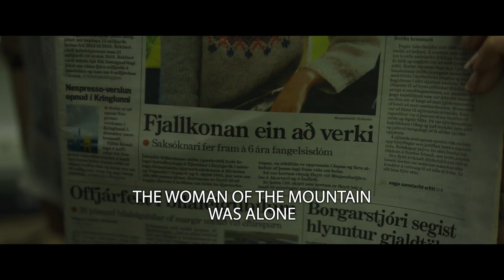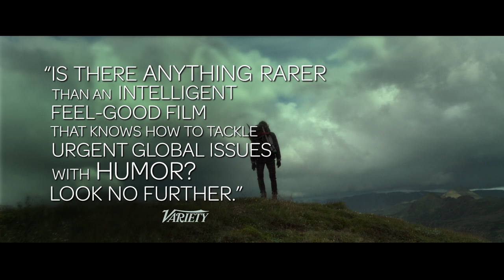WOMAN AT WAR | Official HD Trailer (2019) | COMEDY | Film Threat Trailers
Halla secretly wages a one-woman-war on the local aluminum industry. But right as she begins planning her biggest and boldest operation yet, her application to adopt a child has finally been accepted and there is a little girl waiting for her in Ukraine. She decides to plot one final attack to deal the aluminum industry a crippling blow.

Starring Halldóra Geirharðsdóttir, Jóhann Sigurðarson, Davíð Þór Jónsson. Directed by Benedikt Erlingsson.

Woman at War will be released in theaters on March 1, 2019.